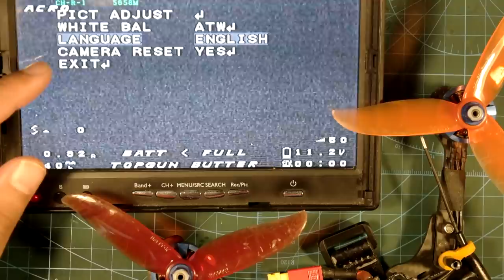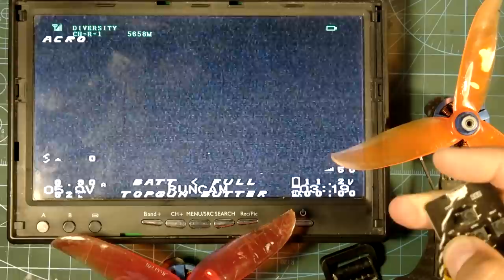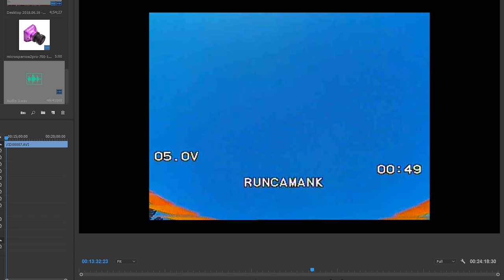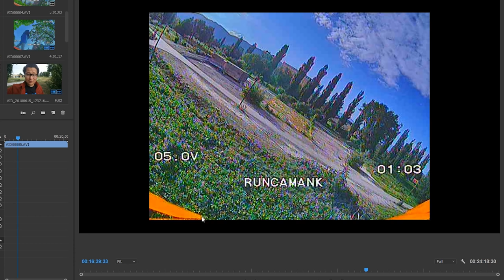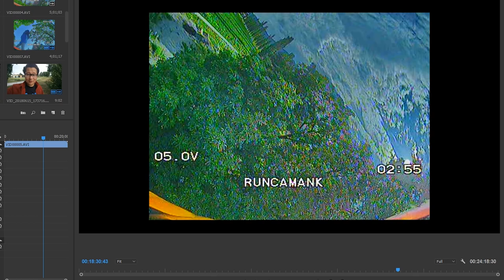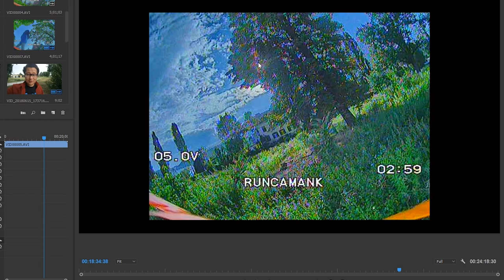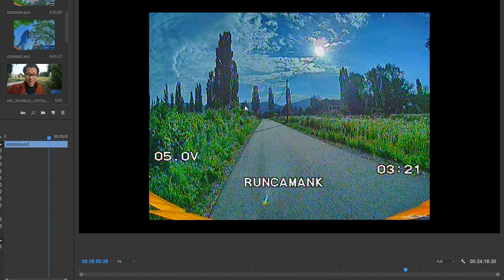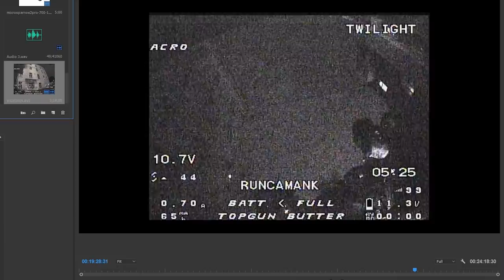☀ Обновленный (хищный) воробей, обзор, дневной+ночной тест, сравнение [Runcam Sparrow 2]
Догоняя конкурентов Runcam обновила линейку своих камер воробей и представила новую камеру Sparrow 2 и Sparrow 2 PRO. Камеры отличаются разными корпусами и линзами, но в остальном камера очень похоже на другую камеру, которую я показывал не так давно =) Осталось допилить софт или выпустить следующую версию!

СПАСИБО!